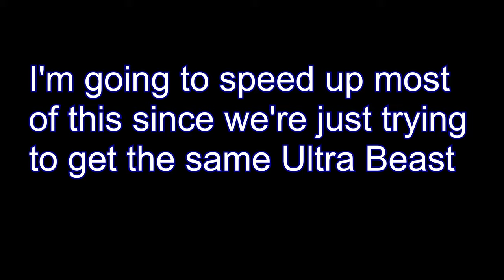Dynamax Adventures - Part 2: A Beast of a Catch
We finally manage to catch our first Ultra Beast!